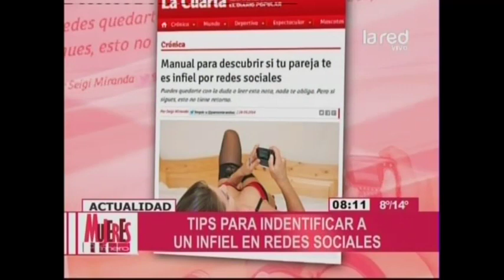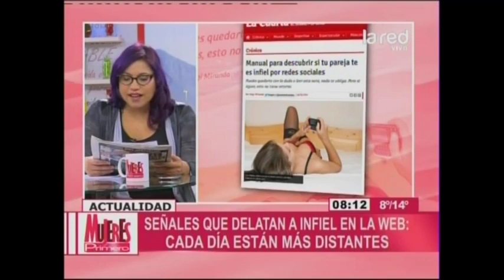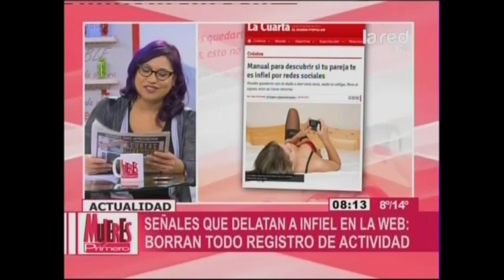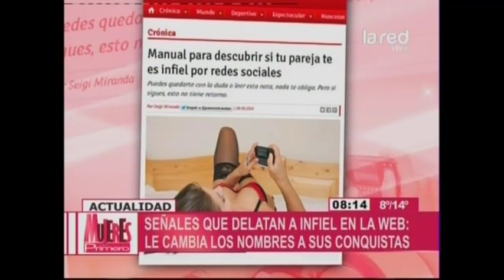Manual para saber si tu pareja te es infiel por las redes sociales